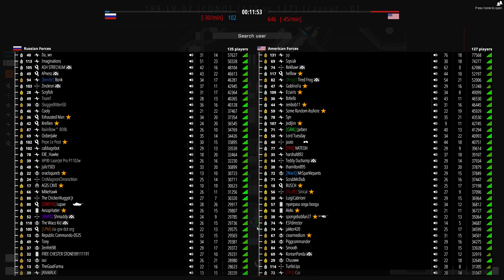(BattleBit Remastered) Alexander Goes to War | Episode 146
Yeah this content is almost half a year old, but we upload